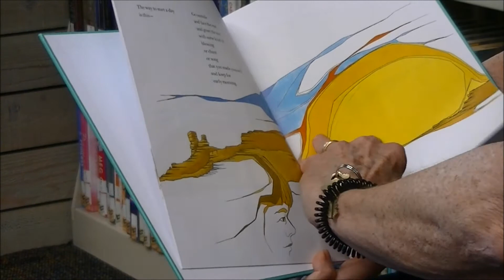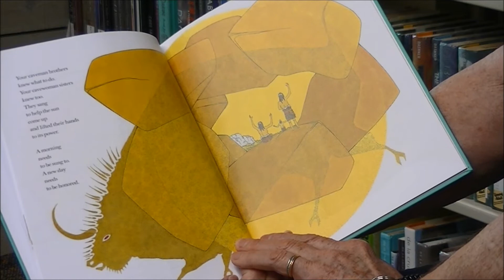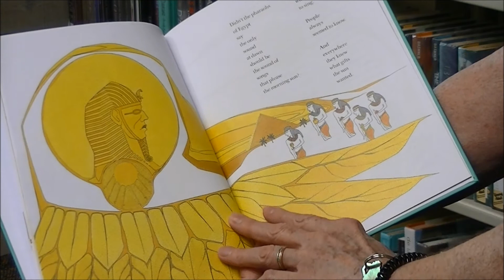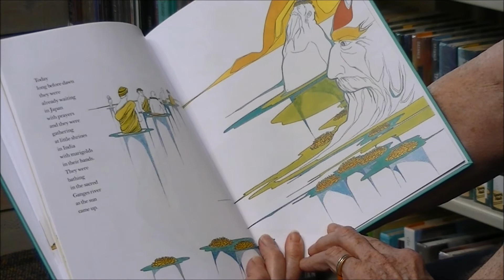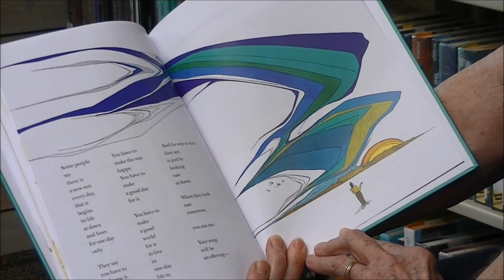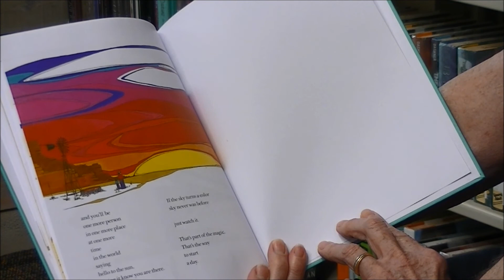Story Time (The Way to Start a Day)